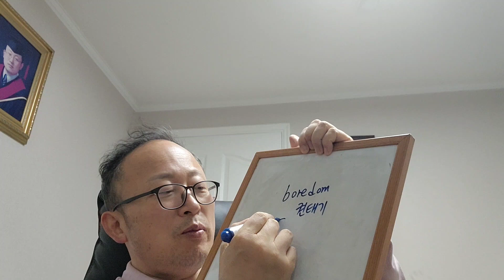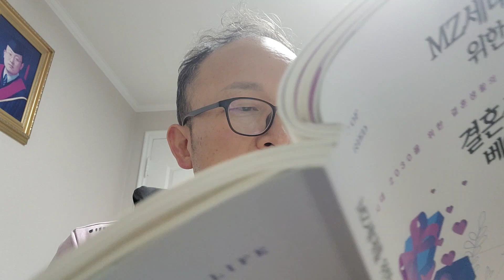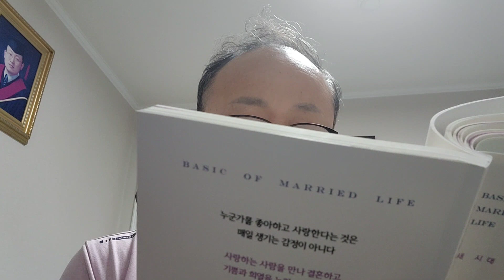MZ세대를위한결혼생활베이직 서미숙작가 지루함도결혼생활의일부이다